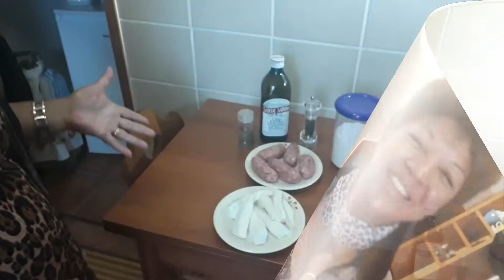Salsicce al Forno con Manioca - Linguica al Forno com Manioca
Ciao a tutti ma oggi particolarmente a Francesca!!! Ciao amica mia grazie del tuo aiuto quando eravamo in ospedale, e come ti avevo promesso eccomi qui con una ricetta tutta per te! ^_^